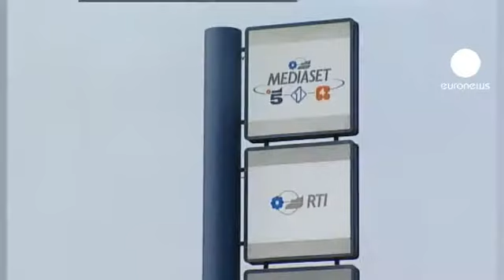السجن لبرلسكوني يتقلص الى سنة واحدة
الحكم الذي قضت به محكمة إيطالية بحق رئيس الوزراء الايطالي الأسبق سيلفيو برلسكوني تراجع من أربعة سنوات نافذة الى سنة واحدة، بعد إدانته بتهمة الاحتيال المالي، في قضية تعلقت بحقوق للبث التلفزيوني حصلت عليها شركته "ميديا سات".
ويأتي تقليص مدة العقوبة بسبب عفو استفاد منه برلسكوني لمدة ثلاث سنوات بحسب محكمة ميلانو، طبقا لقانون تم سنه عام ألفين وستة.

ويتهم برلسكوني بأنه ضخم عمدا أسعار حقوق بث الأفلام التي كانت تشتريها شركات وهمية يملكها، خلال إعادة بيعها في امبراطوريته السمعية المرئية "ميديا سات"، وذلك حتى يتجنب دفع الضرائب.

 ومنع القضاء برلسكوني أيضا من شغل أي منصب في القطاع العام، لمدة خمس سنوات. ويحاكم برلسكوني الى جانب عشرة أشخاص آخرين في قضية مر عليها ست سنوات.

وبإمكان برلسكوني البالغ من العمر ستة وسبعين عاما أن يتقدم باستئناف الحكم الصادر ضده مرتين ويمكن لذلك أن يستغرق سنوات طويلة، وبالنظر الى تقدم سنه لا يبدو أن قدماه ستطأ السجن، ولا أنه سيبقى تحت الاقامة الجبرية.

 ويأتي الحكم بعد يومين من إعلان برلسكوني أنه لن يترشح مجددا لرئاسة حزب الحرية الذي يتزعمه، خلال الانتخابات التي ستجري في الربيع المقبل.